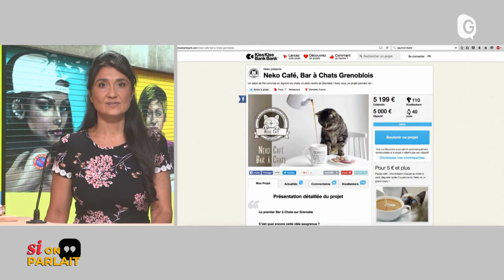SI ON PARLAIT - 13/10/22 -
Thibaut Collet s'installe là-haut ! A presque de 6m de hauteur, dans la hiérarchie des meilleurs athlètes du monde.
Laëtitia et Benjamin, eux, nourrissent les envies de câlins des amoureux des chats au Neko Café !
Tandis que Antoine Baron planche sur Woodalpine, pour ouvrir la porte de l'emploi tout en créant de beaux objets marqués du sceau des Alpes.